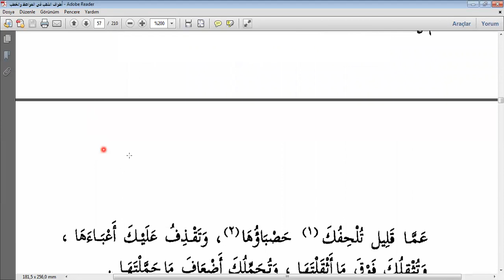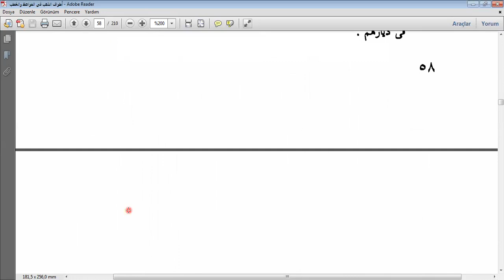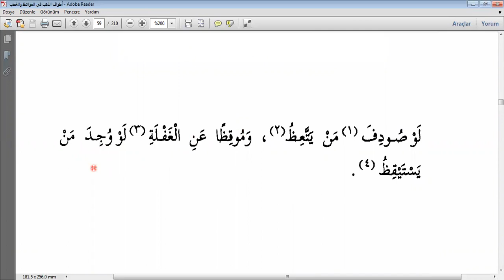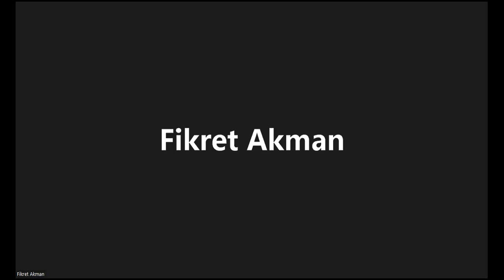Etvaku'z-Zeheb Fi'l-Mevaiz ve'l-Hutab 3.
اطواق الذهب في المواعظ والخطب الزمخشري